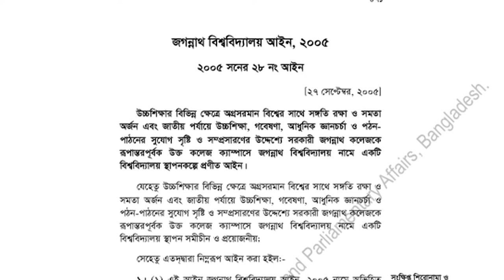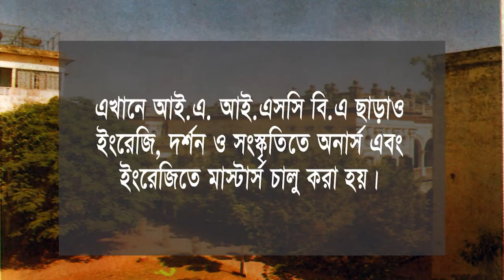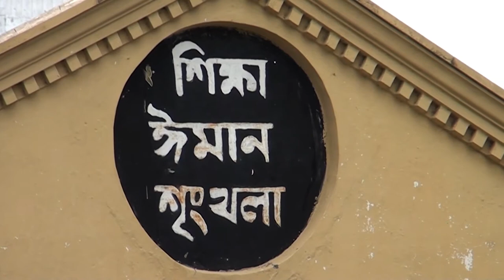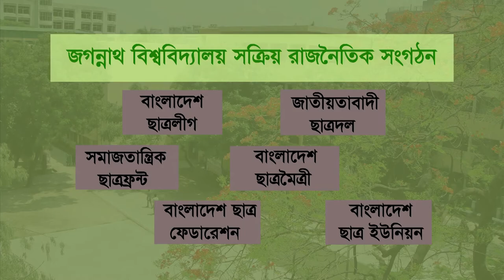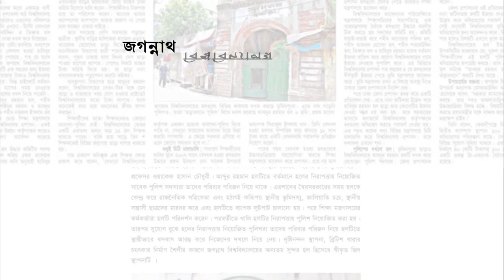The Bright Spot | A Documentary about Jagannath University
Jagannath University is a state-funded fully pledged public university of Bangladesh situated in the southern part of Dhaka near Buriganga. This prestigious educational establishment has a history of about 156 years.

Screen Play: Aashish Kiphayet  |  Imran Molla
Producer: Aashish Kiphayet
Cinematographer:  Imran Molla
Editor: Imran Molla
Colorist: Imran Molla
Script and Direction: Aashish Kiphayet